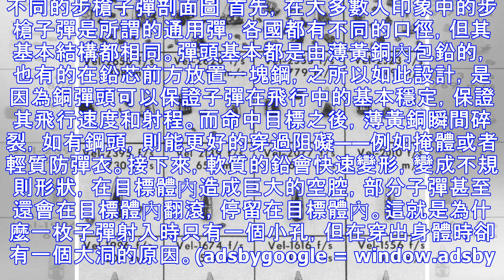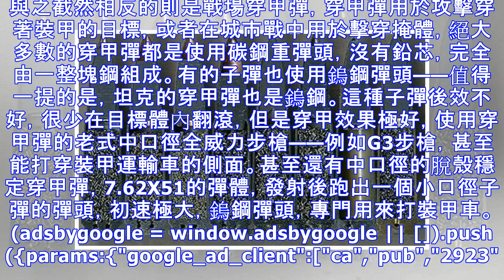為什么子彈射入時只有一個小孔 穿出時卻有一個大洞？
步槍，是所有步兵的必備品，步槍自被發明以來，經過不斷的變化，最終在上世紀50-60年代定性為以主要使用中口徑中間威力彈或小口徑彈藥，用於在中近距離殺傷敵軍人員的速射武器。但說到槍就必須說到彈，與很多人印象中的步槍子彈都一樣不同，步槍子彈有非常多的講究，在面對不同目標時，就會使用不同的子彈。 ... ...